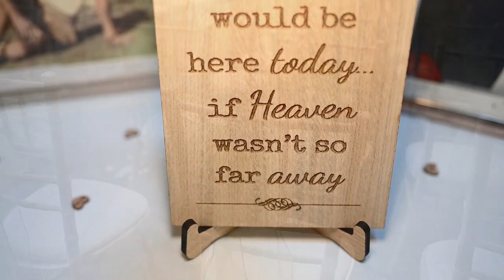Boag Wedding Video highlights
Mr and Mrs Boag tie the knott at Goosedale wedding venue in Bestwood Village, Nottinghamshire.

I have put together a little highlight video for them, their friends and family to enjoy.